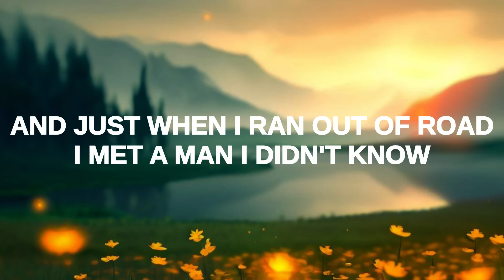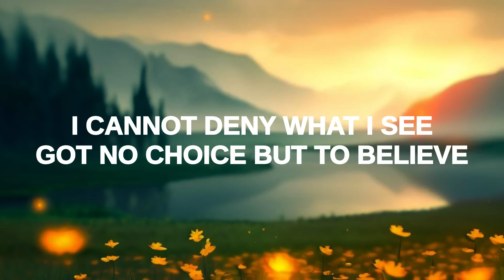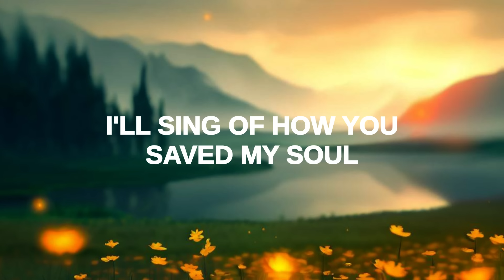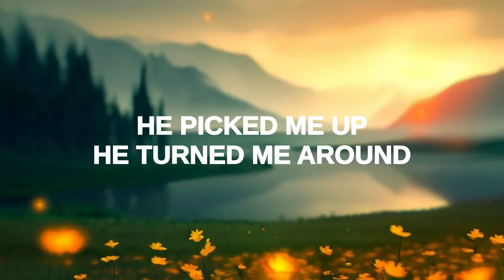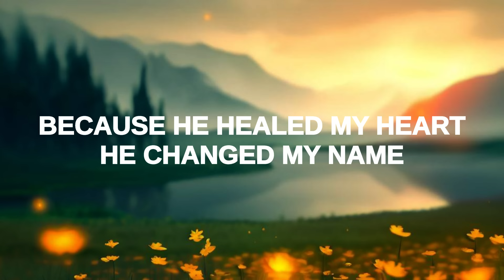Maverick City Music - I Thank God (LYRICS)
Lyrics:
Wandering into the night
Wanting a place to hide
This weary soul, this bag of bones
And I tried with all my mind
And I just can't win the fight
I'm slowly drifting, oh vagabond
And just when I ran out of road
I met a man I didn't know
And he told me
That I was not alone
He picked me up
He turned me around
He placed my feet on solid ground
I thank the Master
I thank the Savior
Because He healed my heart
He changed my name
Forever free, I'm not the same
I thank God
I cannot deny what I see
Got no choice but to believe
My doubts are burning
Like ashes in the wind
So, so long to my old friends
Burden and bitter night
You can't just keep them moving
No, you ain't welcome here
From now 'til I walk
The streets of gold
I'll sing of how You saved my soul
This wayward son
Has found his way back home
Turned me around
Placed my feet on solid ground
Changed my name
Oh, I thank God
Hell lost another one
I am free, I am free, I am free
I am free, I am free, yes I am free

Blessings,
The JLC Team